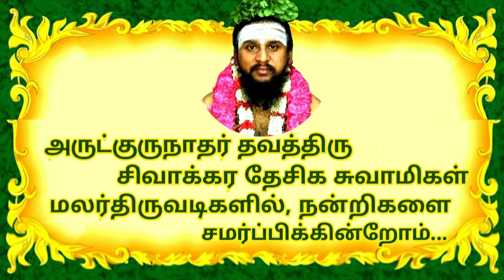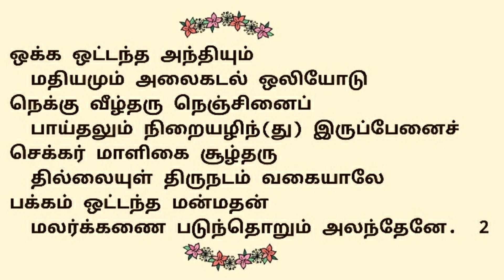23."பவளமால் வரையை..." திருவிசைப்பா (பா-1,2)| தவத்திரு சிவாக்கர தேசிக சுவாமிகள்|திருமுறைத் தமிழாகரன்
23."பவளமால் வரையை..." திருவிசைப்பா(பாடல்-1,2) | தவத்திரு சிவாக்கர தேசிக சுவாமிகள் | திருமுறைத் தமிழாகரன்

எம்பிரான் திருவாலியமுதனார் சுவாமிகள் தில்லை தலத்தில் பாடியருளிய அற்புதத் திருப்பதிகம் பவளமால்வரையை ஆகும்🌾
🌹இப்பாடல்களை தவத்திரு சிவாக்கர தேசிக சுவாமிகள் நட்டராகம்பண் இல் பாடியருளினார்🌹

🌿இப்பதிகத்தை தவத்திருசிவாக்கரதேசிகசுவாமிகள், எம்பிரான் திருவாலியமுதனார் சுவாமிகள் பாடியருளிய வண்ணம் பாடியருளினார்...அனைவரும் கேட்டு திருவருளும், குருவருளும் பெறுக...🌿